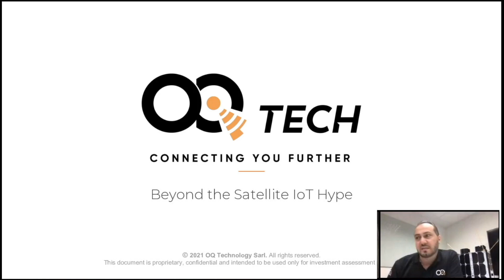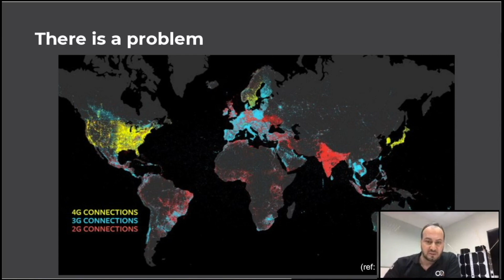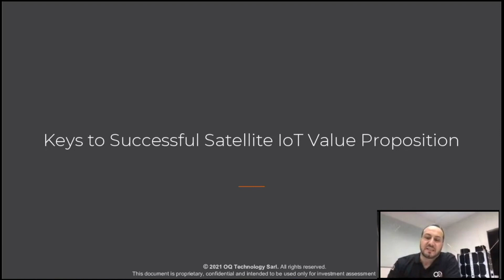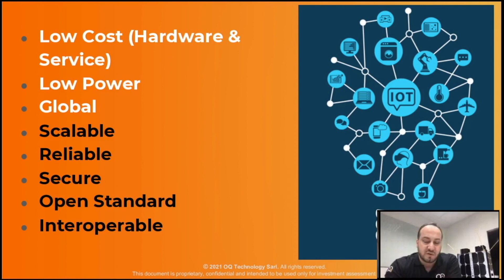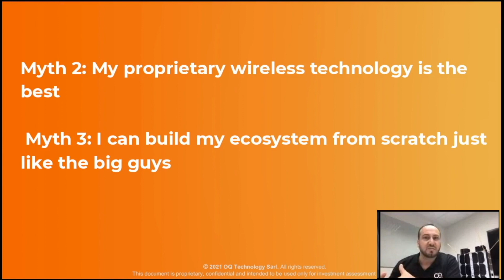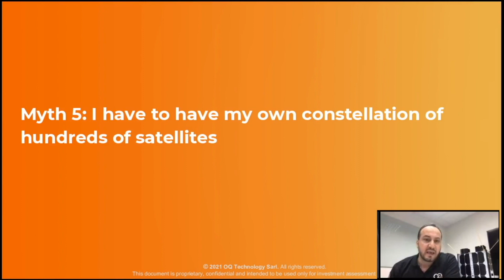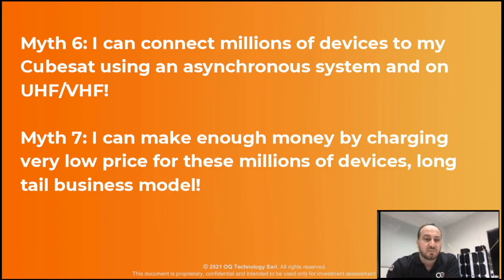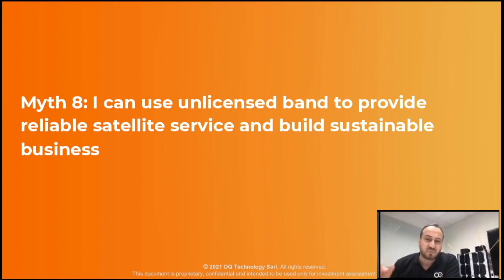Beyond the Hype of Satellite IoT (Episode 1)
In this episode of C21 NewSpace Roundtable, we try to demystify the myths beyond the satellite internet-of-things constellations and explain how OQ Technology is offering a realistic approach to this innovative service.